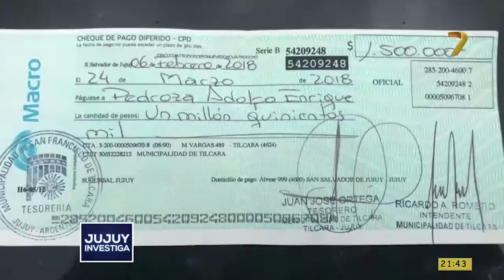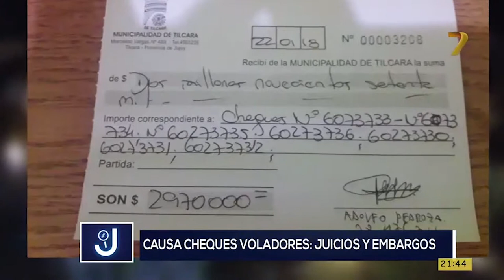05 Causa cheques voladores juicios y embargos